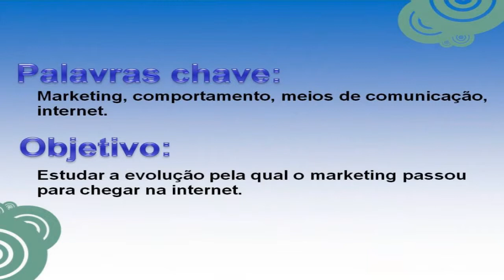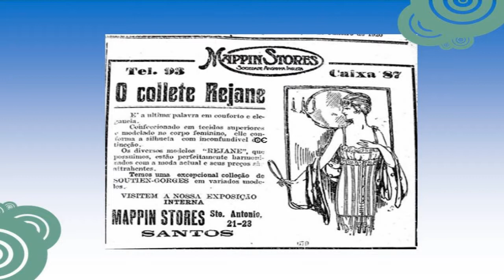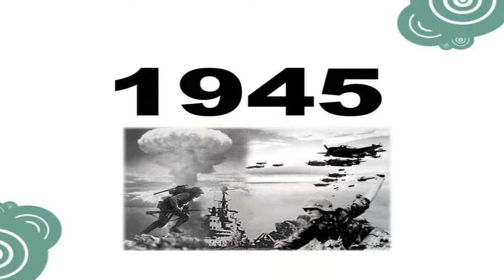1° SEMINÁRIO DE PESQUISA CIENTÍFICO-ACADÊMICA GPTV ENIAC - O Marketing na Internet - 01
Apresentação feita por Prisclia Souza sobre "A Introdução do Marketing na Internet" no 1° Seminário de Iniciação e Pesquisa Científico-Acadêmica GPTV ENIAC, realizado no dia 26 de Novembro de 2009 na Faculdade e Colégio ENIAC.